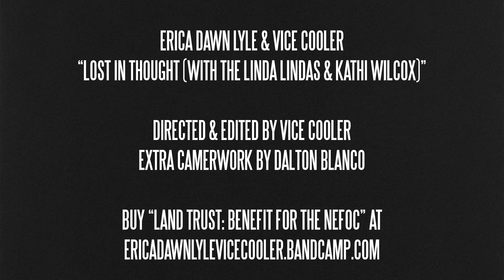Erica Dawn Lyle & Vice Cooler "Lost In Thought (with The Linda Lindas & Kathi Wilcox)"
Order the album now with all proceeds going directly to NEFOC. Your contributions will help them secure land for POC farmers:

Directed & Edited by Vice Cooler
Drum Camera by Dalton Blanco

Written & Performed by The Linda Lindas, Kathi Wilcox, Erica Dawn Lyle, Vice Cooler

"Lost In Thought (with The Linda Lindas & Kathi Wilcox)" is a part of the Erica Dawn Lyle & Vice Cooler album titled "Land Trust: Benefit For The NEFOC".